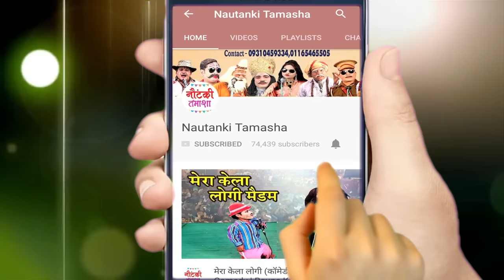पत्नी के चढ़ा भूत - हँसा हँसा कर लोटपोट कर देने वाली कॉमेडी - Bhojpuri Comedy Video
Ganga Cassette presents पत्नी के चढ़ा भूत  - हँसा हँसा कर लोटपोट कर देने वाली कॉमेडी - Bhojpuri Comedy Video - Pancham Lala Ki Superhit  Comedy

Singer – Pancham Lala Comedy Party